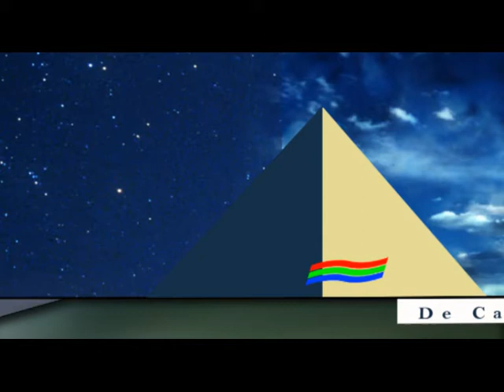De Cara al Viento 16 julio bloque 1 - Hugo Ferrari